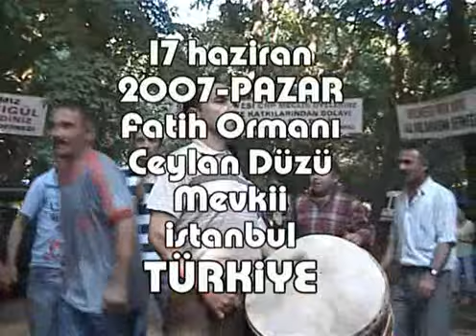MEŞELİYATAK PİKNİK 2007 - 2BC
17 HAZİRAN 2007 PAZAR GÜNÜ İSTANBUL FATİH ORMANI CEYLANDÜZÜ MEVKİİNDE YAPILMIŞ OLAN  GİRESUN DERELİ MEŞELİYATAK KÖYÜNÜN ,İSTANBUL  ŞİŞLİ AYAZAĞA MAHALLESİ DERNEK MERKEZİNİN KIR GEZİSİ İSTANBUL  TÜRKİYE  EAST BLACK SEA REGION AUTHENTİC MUSIC STRİNGED VİOL  KATILIMCI SANATÇILAR YÜCEL  ÖNER KEMENÇE CENGİZ TOPAL  DAVUL ZURNA Ahmet ALP   Tayyar KILIÇ
OYUNCULAR  KENAN AYDIN  ORHAN BAYRAM
OZAN BAYRAM  ÖMER AYDIN  BİZİM UŞAKLAR DAVUL ZURNA SHOW